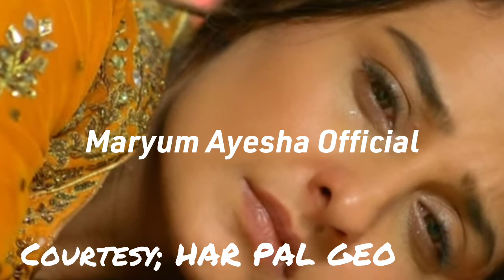Dil e Momin Episode 23 Promo - Dil e Momin Episode 23 Teaser - Maryum Ayesha Official Review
this video is about the drama serial of Dil e Momin in which you can get the review thorugh it